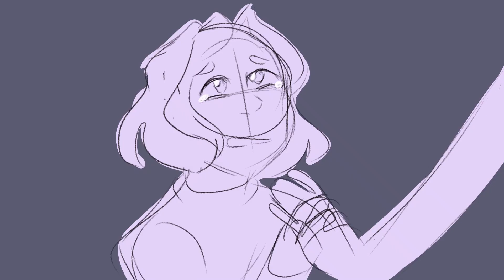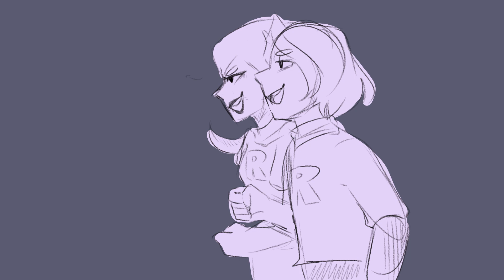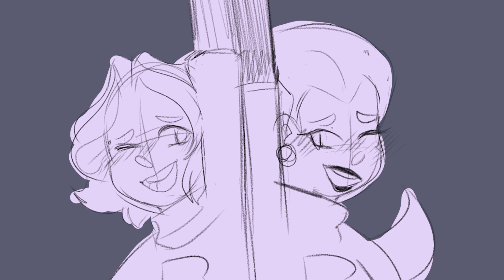Seventeen Reprise | Team Rocket AU animatic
Don't touch me I'm gay

LET ME HAVE MY ROCKETSHIPPING OKAY THEY DESERVE EVERYTHING AND NOT JUST BECAUSE IM A SIMP OKAY

I can already see you in the comments Sapph don't you dare